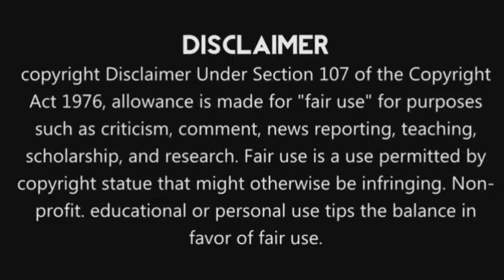செம்புழைக் கொண்டைக்குருவி|About Red Vented Bulbul|Tamil Info Dot|TID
"தெரியாதவற்றை தெரிந்துக்கொள்வோம்
தெரிந்தவற்றை பகிர்ந்துக்கொள்வோம்"